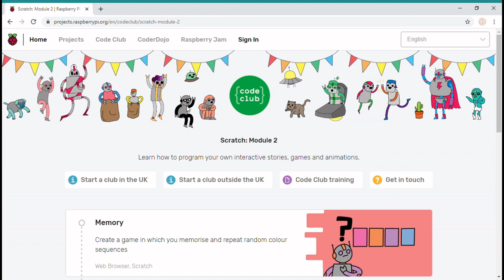Code Club Challenge #5 Catch Up!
This week we are giving you time to catch up on any challenges you need more time on.
Well done if you are up-to-date. You're a coding wizard!